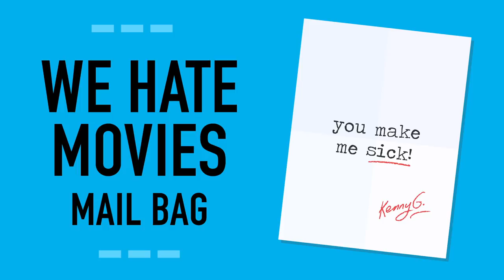One ticked off BvS Fan | We Hate Movies | Mailbag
On this episode of WHM Mail Bag, the guys welcome friend and special guest, Justin J. Case, to read letters about a guy who was almost beaten by video game hustlers, a person who wet themselves in an arcade due to excessive Dr. Pepper intake and a real love for Tekken 3, a (former?) listener who was upset by our Batman v Superman Colon Dawn of Justice episode, and much more!